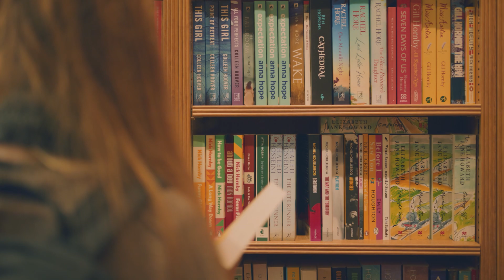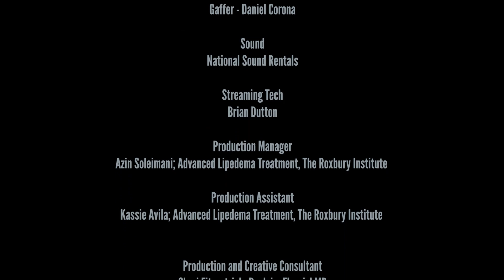Lippy Logic™ | Episode 1: An Introduction | Dr. David Amron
We're very excited to present the first episode of our exciting new series, Lippy Logic. This series is designed to be an educational encyclopedia for Lipedema patients, and it will cover a wide range of topics related to this complex and often misunderstood condition.

We're excited to bring this series to life, with the goal of spreading awareness and understanding to both patients and medical professionals.